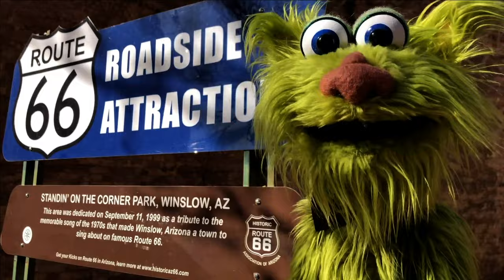My Very Own Avocado Channel Intro!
Check it out! I now have my very own channel intro! I have wanted one of these for sooooo long! I would love to know what you think, is it a good commercial for my channel?? AvocadoPuppet ​ChannelIntro

DOWNLOAD MY FIRST GAME!